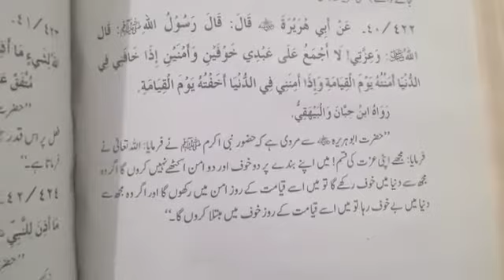Allah say mohabat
Asalam Allakum viewer  aj Mai ap Kay liya Hazrat Muhammad (saw) ki pyari si Hadees lay kar ayya ho Allah hum sub pur apna khass Karam furmayaa